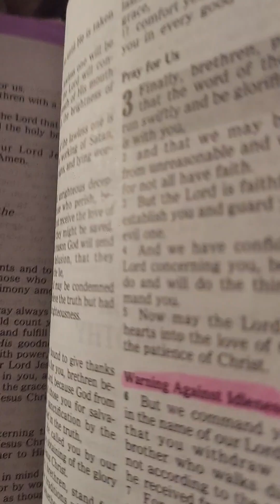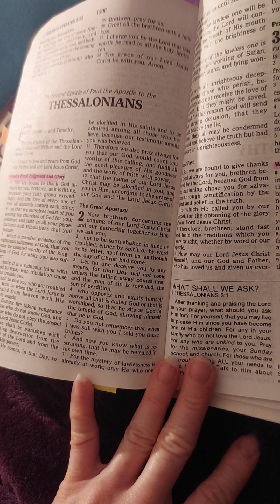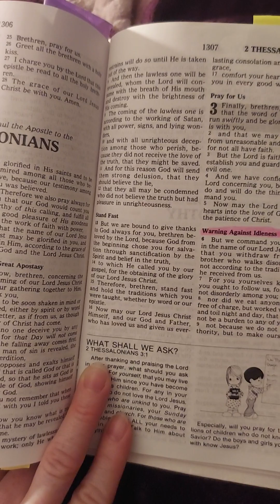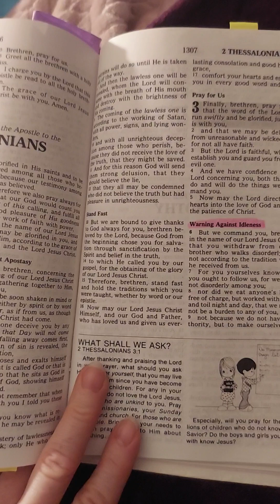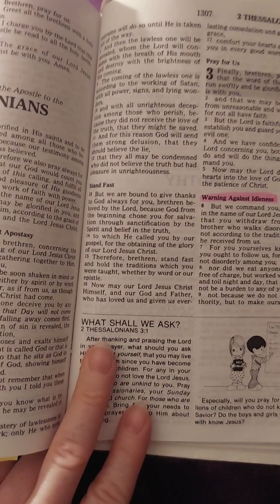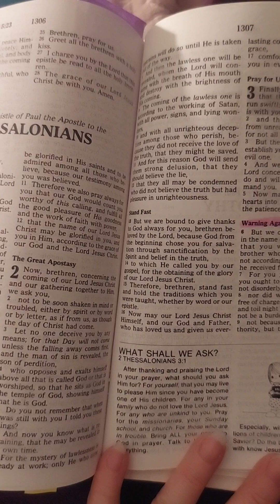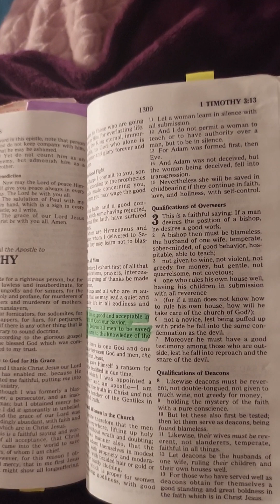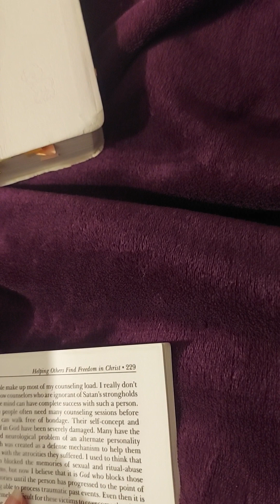As promised... 2nd Thessalonians...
And some heart to heart talk and a prayer about protection from the devil. Do NOT let him steal ur joy or peace!! He is a liar and has no control over u, unless u let him!!! I looove uu all and am ALWAYS praying for Everyone EVERYWHERE!! I'm here if anyone needs to chat or an ear to hear. I'm not a professional...(doctor, therapist, minister) just a huuuuge Jesus freak who wants to see all get into heaven and b free of this life and the demons that walk among us looking to devour us anyway they can!! Stay strong ya'll. 🥰💯👏💪🙌🙏🏼🫂❤️‍🔥😀💗 March 6th, 2023